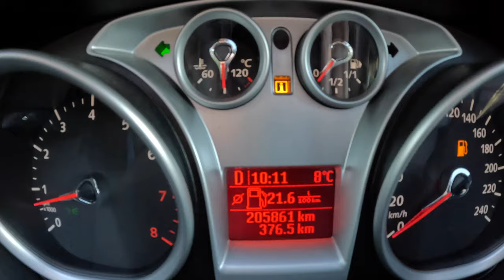2011 Ford Kuga AWD [2.5 Duratec 200HP] |0-100| POV Test Drive #1546 Joe Black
Car: Ford Kuga I 2.5 Duratec 200HP 2011

0:00 Intro
0:09 Walk-around and interior
1:00 Casual driving
3:15 Highway
4:30 Casual driving
6:20 Acceleration
6:35 Casual driving
9:30 Engine view
9:40 Fuel Consumption

Engine: 2.5L Petrol (Gasolina) 5-cylinders
Displacement (cc): 1595
Power: 147 kW/200 hp
Torque: 320 Nm
Traction: AWD (All-Wheel Drive)

Acceleration (0–100 km/h): 8,8 s.

Fuel Tank Capacity: 66L
Total Range: 641 km
Weight: 1653 Kg
Cargo Space: 410 Liter
Model: 2011
Date of Production : 2008 – 2013
Base Price in Germany : 36.250 EUR

Driver: Joe Black
Video: GoPro Hero 11 Black / Sony a6300 + Sigma 16mm f1.4
Audio: Zoom H2n (recorder) & Roland CS-10EM (binaural microphones)
Edit: MacBook Pro / Final cut Pro X